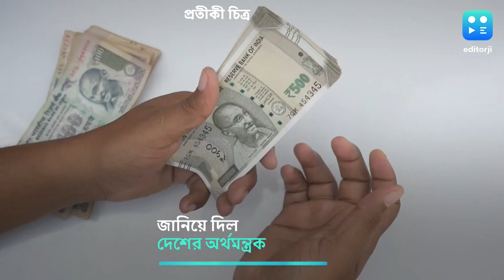Credit Card-TCS : বিদেশে ক্রেডিট কার্ডের মাধ্যমে খরচ করলে কাটা যাবে না অতিরিক্ত কর!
খরচের পরিমাণ ৭ লক্ষ টাকা পেরিয়ে গেলে ক্রেডিট কার্ডের ক্ষেত্রে ৫ শতাংশের পরিবর্তে অতিরিক্ত ২০ শতাংশ অর্থ কাটার নিয়মও ১ জুলাই-এর পরিবর্তে চালু হচ্ছে পয়লা অক্টোবর থেকে।